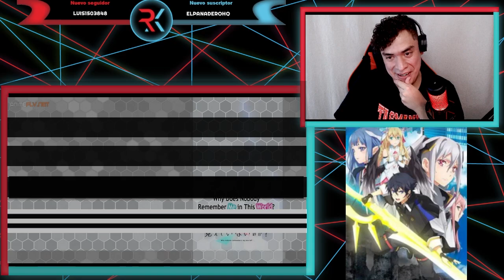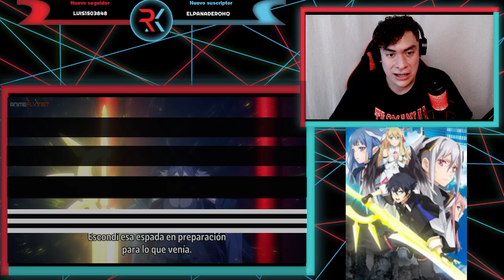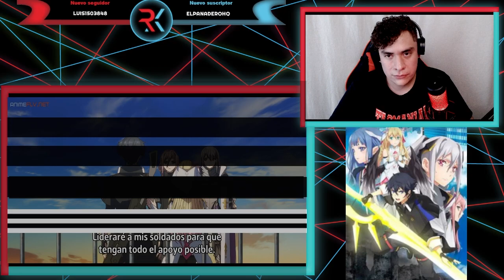EL MUNDO ALTERNATIVO LO SABIA SID!!! NAZE BOKU NO SEKAI CAP 4 | REACCIÓN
Les traigo la reacción del capítulo 4 de Naze Boku no Sekai wo Daremo Oboeteinai no ka? espero que lo disfruten n.n